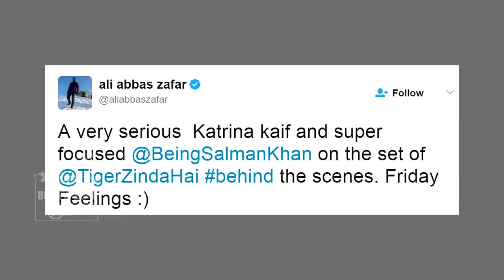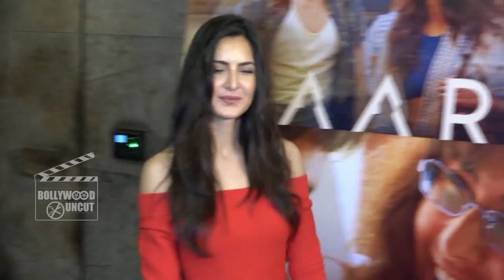Prabhas To ROMANCE Katrina Kaif In SAHOO, Salman & Katrina Kaif On The Sets Of Tiger Zinda Hai